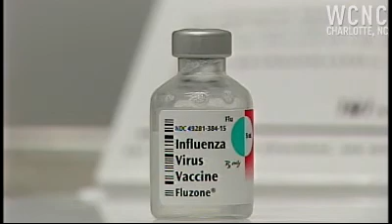Seasonal flu vaccine disappearing fast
If you haven't gotten a seasonal flu shot yet, you could be out of luck soon.